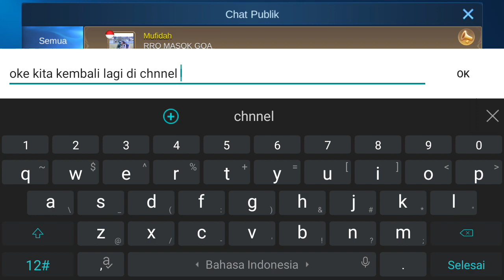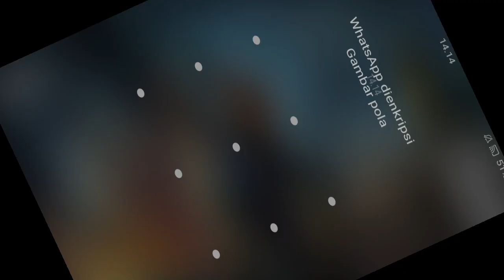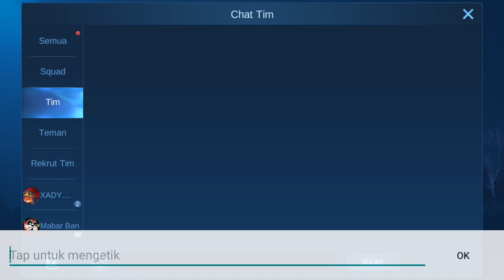KODE REDEEM ML HARI INI MARET 2021 | NEW REDEEM CODE MOBILE LEGEND TODAY 100% WORK !! DIAMOND DRAW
3 KODE REDEEM ML FREE ZODIAC SKIN AURORA TODAY - CODE REDEEM ML TODAY FREE DIAMOND ZODIAC SKIN SPECIAL M2 2021

5 CODE REDEEM ML TODAY FREE DIAMOND SKIN FRAGMENT 2021

4 KODE REDEEM ML LIMITED JANUARI 2021 - CODE REDEEM ML TODAY GAMEPLAY

6 KODE REDEEM ML HARI INI SPECIAL TAHUN BARU 2021 - NEW CODES REDEEM ML TODAY

5 KODE REDEEM ML AKHIR TAHUN 2020 - NEW CODES REDEEM ML TODAY

4 CODE REDEEM ML LIMIT TODAY - KODE REDEEM ML HARI INI DESEMBER 2020